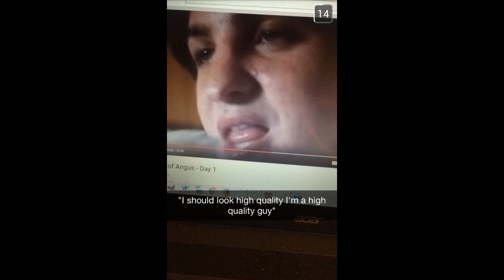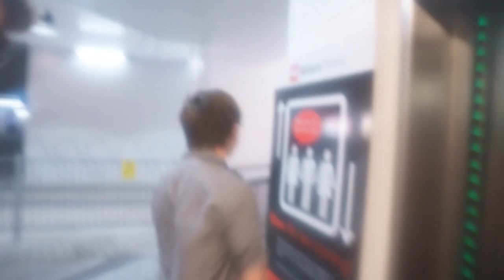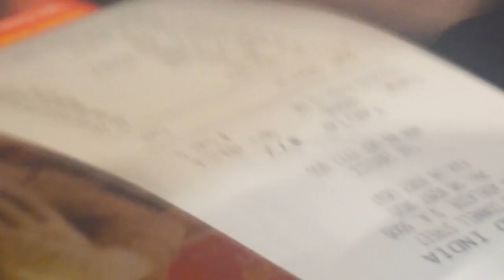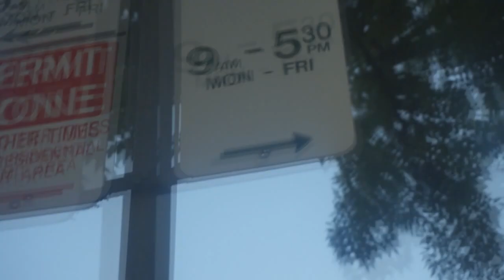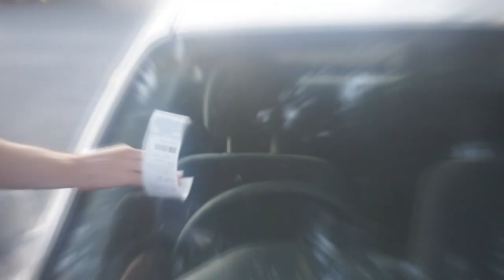Chills with Angus - Plain Homoeroticness - Day 4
In this episode, we get lunch, I succumb to my inner urge to wear womans clothing,  we listen to copyrighted music and fissure gets rekt by the parking inspector.